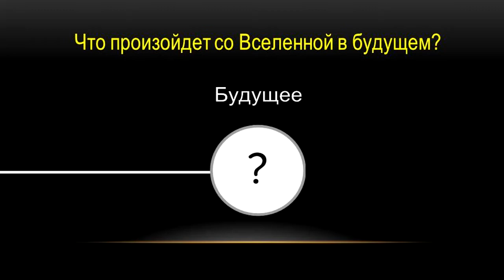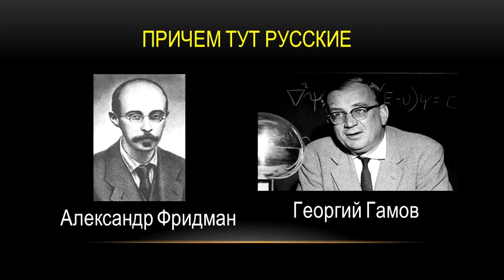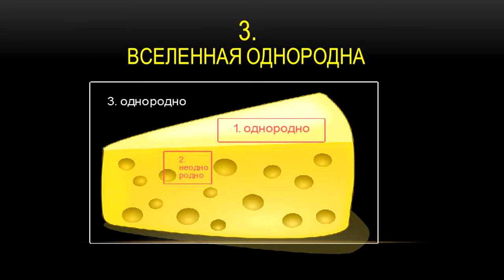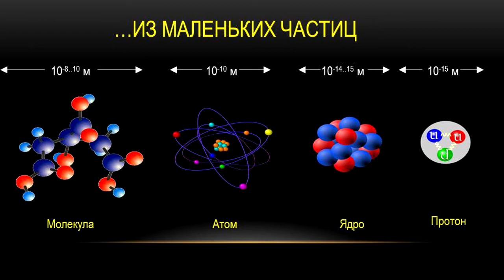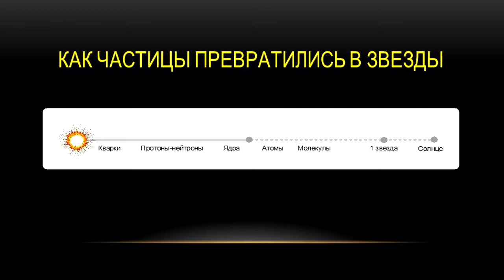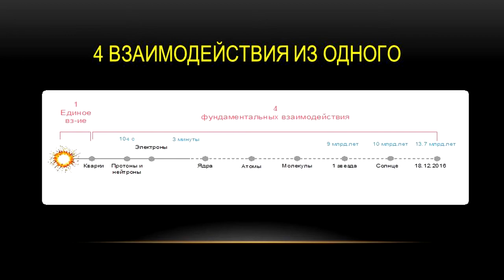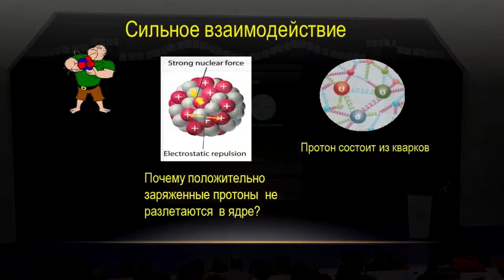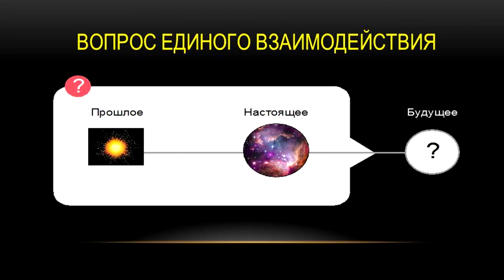Ольга Соловьёва - Ранняя Вселенная и фундаментальн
Ольга Соловьева, аспирант Института Теоретической и Экспериментальной физики Имени Алиханова